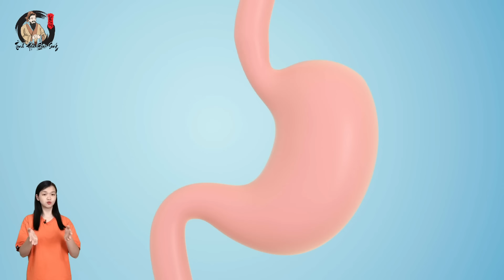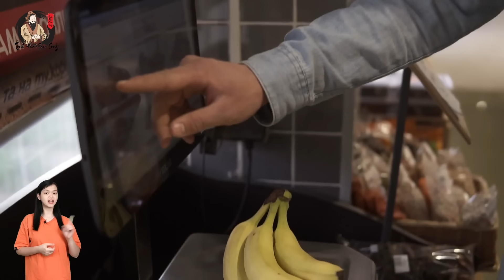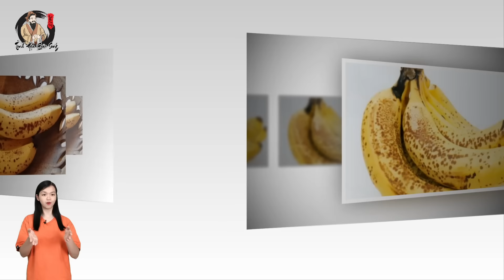5 Thời Điểm Ăn Chuối, Hại Như Nuốt Thuốc Độc!|THCS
Nội dung:5 Thời Điểm Ăn Chuối, Hại Như Nuốt Thuốc Độc!
Xem thêm video bổ ích tại UCmuqX15nM4FwiXIXTVPEShQ